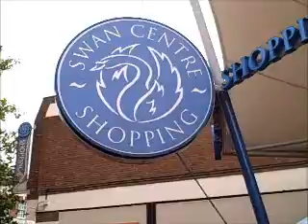Petition to Mark Garnier MP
re money creation